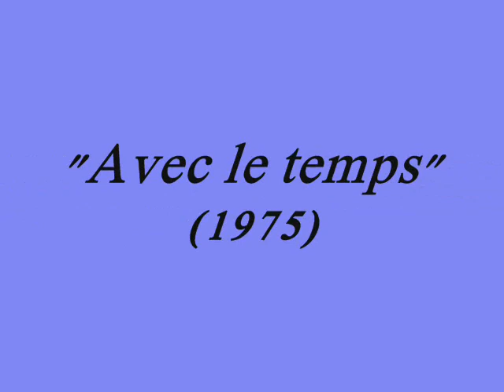Georges GUETARY - Avec le temps (1975)